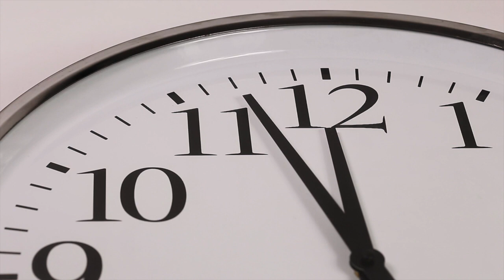Laveuse beau père